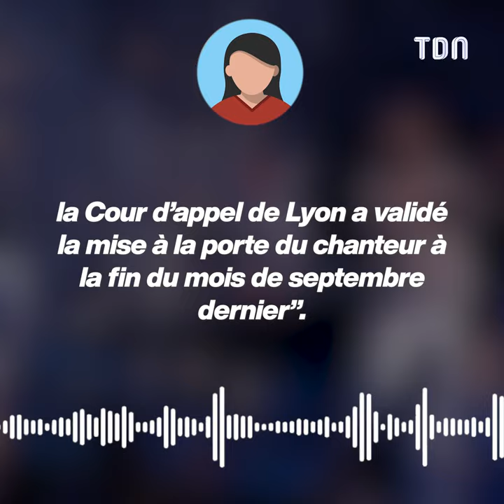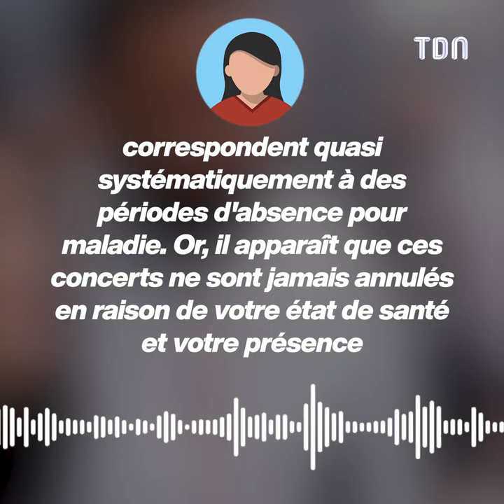Le chanteur du groupe Tragédie licencié pour faute grave....